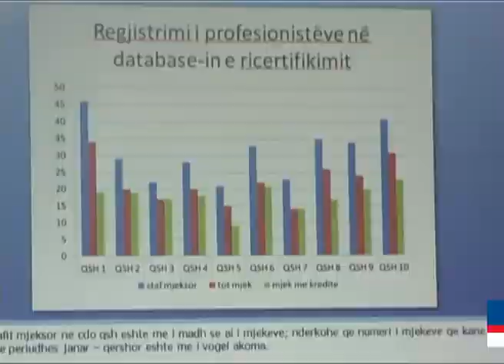KUALIFIKIMI I VAZHDUESHËM I MJEKËVE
Tavo: Mbi 150 kredite për të ushtruar profesionin

Ministria e Shëndetsisë mbetet e vendosur për trajnimin e mjekëve në mënyrë të vazhdueshme. Mjekët që nuk marrin kreditet e nevojshme për kualifikimin e tyre, do të pezullohen nga detyra. Ministri i Shëndetësisë, Vangjel Tavo u shpreh se brenda pesë vjetëve mjekët e sistemit shëndetësor parësor duhet të kenë marrë të paktën 150 kredite. Sipas tij, edhe pse procesi i "edukimit në vazhdim" ka nisur që në vitin 2010, ka ende mjekë, që nuk kanë marrë ende asnjë pikë. "Jam këtu për tu inkurajuar që të vazhdoj kjo eksperiencë e mirë por nga ana tjetër për tu thënë të gjithë atyre mjekëve të cilët për dy vjet nuk kanë arritur ose nuk kanë marr pjesë në seminare të ndryshme të organizuara në aktivitete trajnimi, në kongrese, në konferenca dhe që nuk kanë grumbulluar numrin e nevojshëm të krediteve, pa dyshim që nuk mund të vazhdojnë të qëndrojnë inaktivë ndaj këtij sistemi të detyrueshëm për tu zbatuar", tha Vangjel Tavo, Ministër i Shëndetësisë. Drejtoresha e Autoritetit Shëndetësor Rajonal, Liliana Ramasaço u ka kërkuar mjekëve të disa nga poliklinikave të Tiranës, që të nisin mbledhjen e krediteve për kualifikimin e tyre. Në të paktën 4 nga poliklinikat vetëm gjysma e mjekëve të tyre kanë përfituar kredite, ndërsa të tjerët nuk kanë marrë pjesë në asnjë trajnim. Gjatë 6 muajve të parë të vitit, këtij procesi i janë nënshtruar rreth 240 mjekë të shërbimit shëndetësor parësor. Ata kanë mundur të marrin nga rreth 15 kredite, të cilat do t'u shërbejnë për të qëndruar në vendin e tyre të punës.